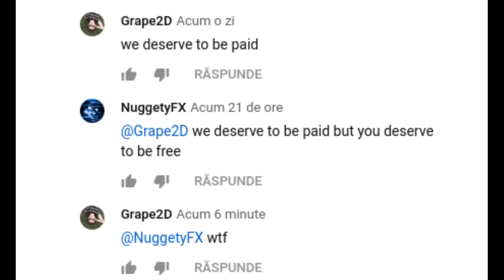🤘 TOP 10 PANZOID INTRO TEMPLATES 🤘 for your youtube channel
I only display content with the permission of each creator.
If you see your work shown in my video without permission,
it's a mistake and someone submitted your work as his own.
📎MY STUFF📎
Background:

🎬10 🔧 BillΛrtz motɨoɴ desɨgɴer [ビル]
🎬09 🔧 EjoIntroz FX / Panzoid Starter -EIFX

If you see an Intro with this sign ➡ ©⚠
it contains copyrighted music,
so you can't earn money using this intro!

intro template
minecraft introduction,
3d minecraft intro,